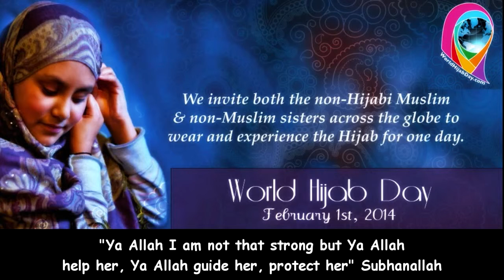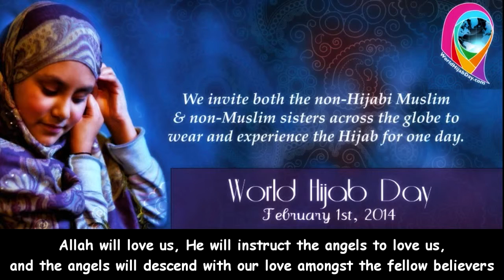Mufti Menk - World Hijab Day 2014!!!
Cara Pakai Selendang Terkini Gaya Diana Amir
Cara pakai selendang terkini gaya Ayu Raudhah
Cara Pakai Selendang Gaya Zara Zya 2014 by imasahaja
Long Shawl Tutorial by Anggun Zara - Inara
Hijab Tutorial: Simple way to wear a long shawl (Cara memakai selendang panjang atau labuh)
Cara Pakai Tudung Hana Tajima Part 2
Cara Pakai Selendang Gaya Diana Amir Terkini
Cara Pakai Selendang Terkini Mudah dan Ringkas ke Pejabat
Cara Pakai Selendang Gaya Nora Danish by imasahaja
Cara Pakai Selendang Terkini 2014 Gaya Hana Tajima Part 3
Cara Pakai Shawl Terkini Gaya Shila Hamzah
Cara Pakai Selendang Terkini Pashmina Muslimah
Cara Pakai Tudung Bawal Puteri Awani "COUPLE SEMINGGU" (Part 2)
Cara Pakai Shawl Gaya Nur Fathia
Cara Pakai Tudung Bawal Terkini Aidujuma Gaya Datin Norjuma
Cara pakai tudung bawal ( 5 lagi cara pemakaian ) by Nyssa Saad
Tutorial Tudung Bawal Dijadikan Shawl
Cara Pakai Tudung Bawal Gaya Rozita Che Wan 2014
Cara memakai tudung bawal dengan mudah
Cara Pakai Tudung Siti Nurhaliza
Cara pakai tudung bawal Gaya Nyssa Saad | Tutorial Hijab | Cara Memakai Jilbab
Cara Pakai Tudung Bawal Terkini Gaya Najwa Latif
Cara Pakai Tudung Bawal Gaya Nur Fathia 2014
Cara Pakai Tudung Bawal Be Mine Gaya Tasha Manshahar ORIGINAL
Cara Pakai Tudung Bawal dengan cepat
Cara Pakai Tudung Bawal Gaya Tasha Manshahar1
Cara Pakai Tudung Bawal Seperti Irma Hasmie dengan betul
Style Your Tudung Bawal #2
Hijab tutorial : Tudung bawal by Syasya Roslan
Cara Pakai Selendang Gaya Diana Amir by imasahaja
BONUS : Step by Step - Cara Memakai Shawl
style biasa pkai pashmina :)
Ariani tutorial - Cara Penggayaan Selendang Eksklusif Aleesya
Simple Pashmina Tutorial
Tutorial Tudung Bawal Ala Shawl by Farhah Azman
Tutorial buat tudung 4 segi jadi shawl
Tutorial Pakai Tudung Bawal 4 Segi Seperti Shawl Style
Bawal Ala Shawl
Shawl Tutorial 1
Hijab Tutorial Shawl Modern 01 hijab style By FHA_Fiza
Cara Pakai Shawl Gaya Fazura | Tutorial Hijab | Cara Memakai Jilbab
Cara Pakai Shawl Glitter Terkini
Cara Pakai Shawl Halfmoon 2 Layer Terkini 2
CARA PAKAI TUDUNG HALF MOON - 4 CARA MENGAYAKAN HALF MOON.avi
tutorial cara pakai shawl half moon(3 cara)
Cara Menggayakan Shawl Adelia (Halfmoon shawl)
CARA SAYA - Pakai halfmoon shawl seperti selendang biasa
Tutorial Half moon cantik dan labuh
Radiusite Eps 3 [Iftar]
Tutorial Jilbab Modern | CARA PAKAI TUDUNG HALF MOON 4 CARA MENGAYAKAN HALF MOON
Tutorial Halfmoon Simple Senang
Tutorial : Cara Memakai Tudung Halfmoon Aishah Oleh Nadia Bakhtiar (1)
tutorial shawl half moon simple
shawl crumble pearl
Cara Pakai Shawl Halfmoon Labuh Terkini
Tuto Half Moon Shawls by Ida Mansor
Cara Pakai Shawl Halfmoon 2 Layer Terkini
Cara Pakai Pashmina Gaya Hana Tajima 2013
Pashmina tutorial (covering chest)
Cara pakai pashmina panjang gaya Juliana Evans
cara pakai Shawl Selendang panjang
Cara Pakai Pashmina - Colourful Collections
Tutorial Cara Memakai Kerudung Jilbab Pashmina
CARA MEMAKAI JILBAB MODERN - TUTORIAL HIJAB
Cara pakai Pashmina Terkini Tutup Dada Sepenuhnya
cara pakai pashmina bertocang di tepi
Cara Pakai Jilbab Pashmina Modern Untuk Acara Santai Simple | Natasha Farani Hijab Tutorial Liputan6
Cara Pakai Shawl Pashmina Abiya Muslimah
Cara Memakai Jilbab Pashmina Simple Look
Cara Pakai Selendang Terkini 2014 Gaya Hana Tajima Part 1
Cara Pakai Selendang Terkini Kain Satin ala Siti Nurhaliza